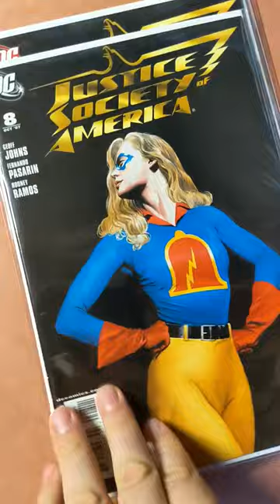Justice Society of America: Alex Ross art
Recent pickups featured in a recent Mail Call Video